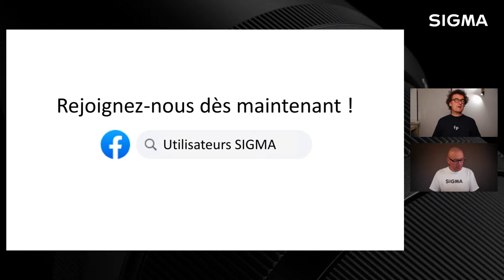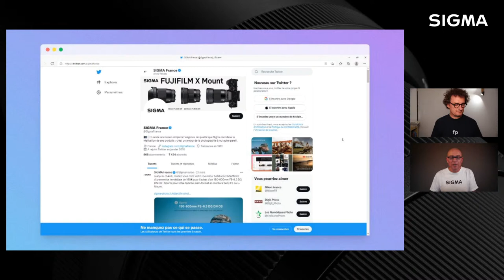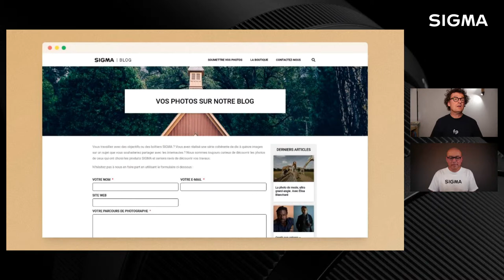Vos Photos Font la Une #5 : nos coups de cœur de Mai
Et n’oubliez pas de nous taguer @sigmafrance sur Facebook, Instagram et Twitter, pour que nous puissions voir vos photos... et pourquoi pas, vous aussi, faire la Une !